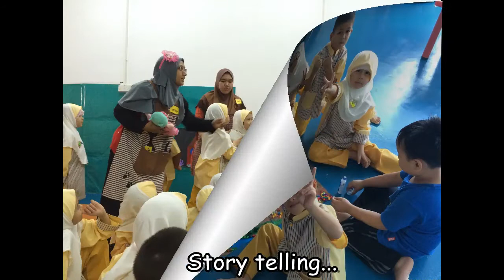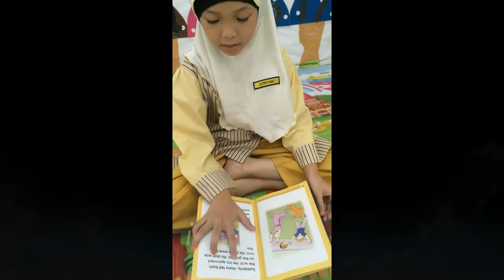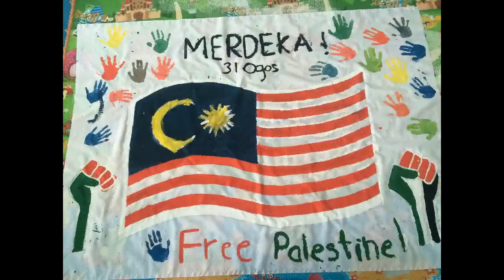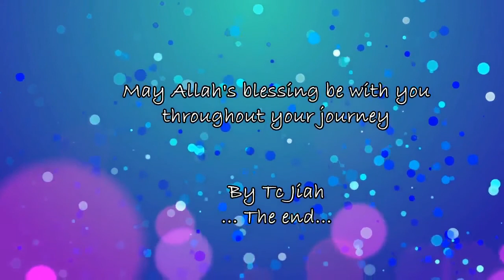Montage Ihtifal 2016 Little Caliphs Telok mas